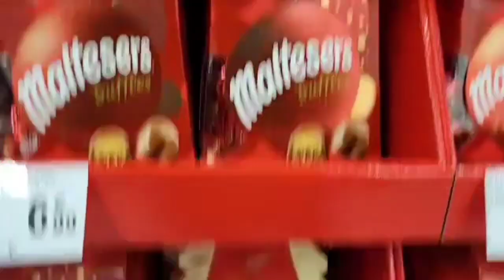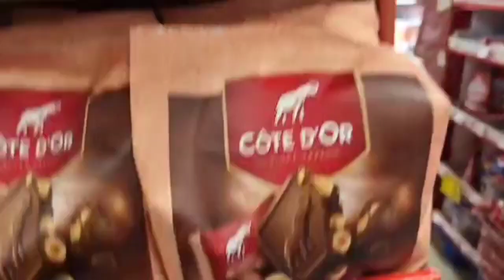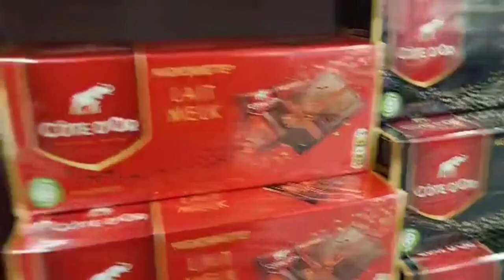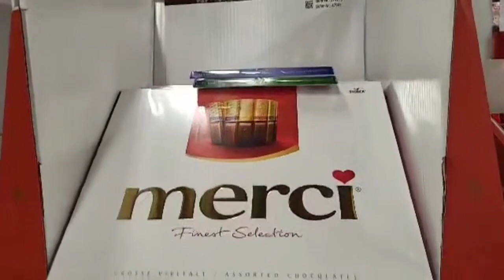BEST GIFT FOR CHRISTMAS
ctto@kyletisoyandmommalove  thank you Sisteret 💕 Please Support